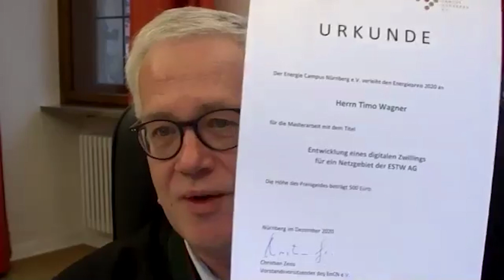Timo Wagner erhält den EnCN-Energiepreis 2020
Christian Zens, Kanzler der Friedrich-Alexander-Universität Erlangen-Nürnberg, verleiht im Rahmen der EnCN-Jahrekonferenz 2020 den EnCN-Energiepreis an Timo Wagner für seine Abschlussarbeit mit dem Titel Entwicklung eines digitalen Zwillings für ein Netzgebiet der ESTW AG.